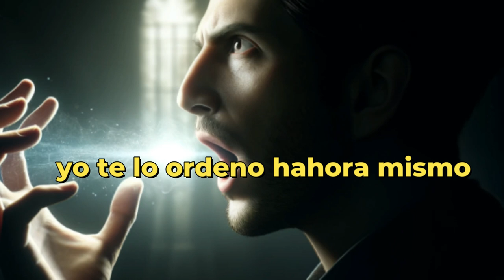COMO CREECER DE ESTATURA CON PALABRAS MAGICAS TUTORIAL 2,27 CM DE ESTATURA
como creecer de estatura a una altura de 2;27 cm creecer de mas de 2 metros es posible en este tutorial te dire como lograr tu sueño utilizando 2 metodos secretos real
Únete a este canal para acceder a sus beneficios: